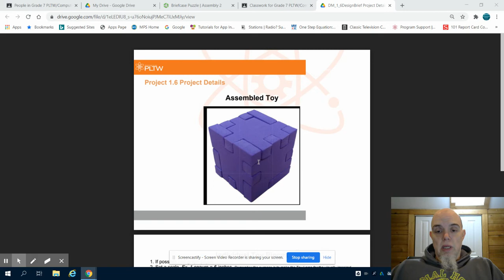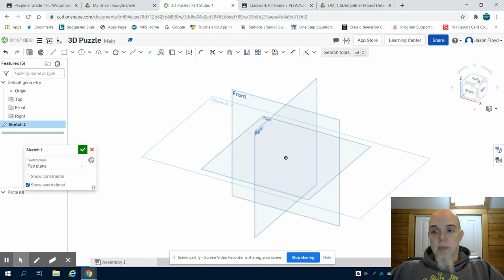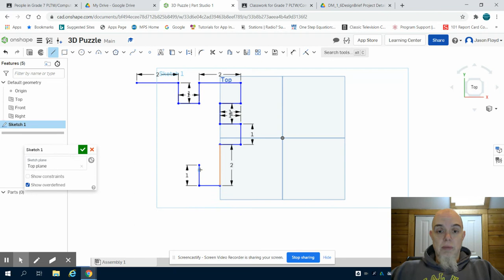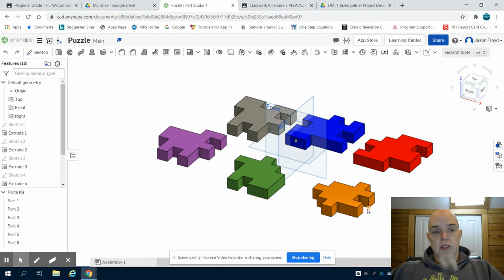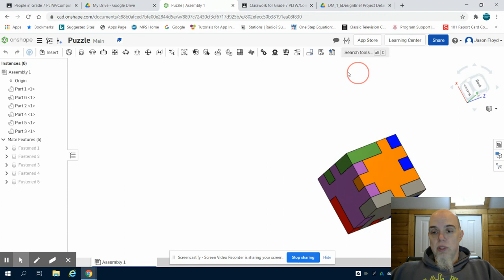Grade 7 Puzzle Design Project Option #2 Part 1- PLTW using OnShape (Design and Modeling)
Grade 7 Puzzle Design Project Option #2 Part 1

Puzzle Piece Scaling

Choice #1 1_6 Briefcase Puzzle
The company wants you to make a 3D computerized model of a briefcase they have designed. Then create a puzzle that has a minimum of 6 interlocking piece that fits inside.

Choice #2
1_6 Design Brief Foam Puzzle (challenging)
The company wants to modify the toy to be larger. Look at the current toy and create a scale to enlarge the toy.

Choice #3 ADVANCED Create your own Design and Puzzle 🔥Advanced students who have the skills and time to complete only please 🔥

The company wants you to design and make a 3D computerized model of a unique container that holds a fully assembled puzzle. Once the container is completed. create a puzzle that has a minimum of 6 interlocking piece that fits inside.